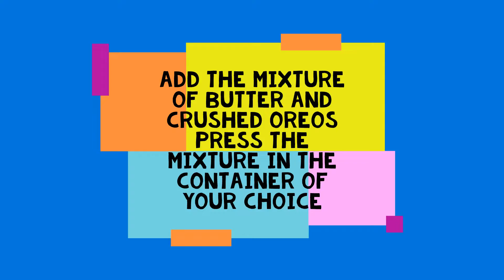Oreo easy four ingredient Dessert..... FUN TIME FOR KIDS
Thank you  Ezra, Unathi and Asanda for your support by participating in the video, Well done !

I'm on Instagram as angelsnest.creation. Install the app to follow my photos and videos.

Acknowledgementr
To all my family members for their constant support